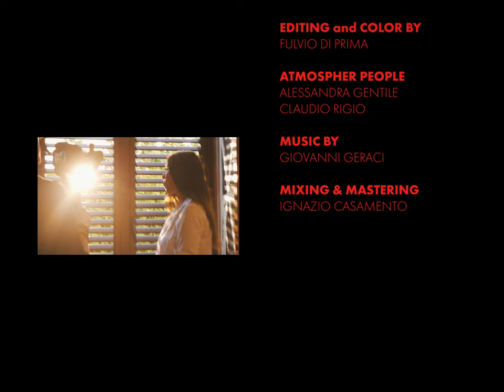Fulvio Nuvole - ARMI (Official Video)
Versione slowed + reverb di "Armi", realizzata dal cantante Fulvio Nuvole e dal produttore Skinny Phoenix, che ne ha curato la musica.

Voce e testo: Fulvio Nuvole
Beat: Skinny Phoenix, Fulvio Nuvole
Rec, mix e master: Ignazio Casamento
Video: ABSTRACTION, untildagrave, Gabriele Di Maria